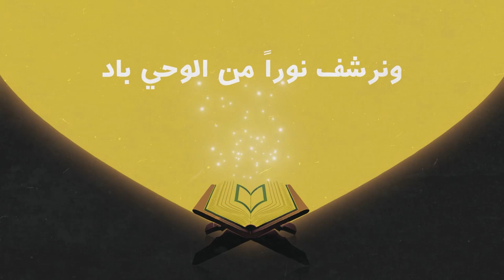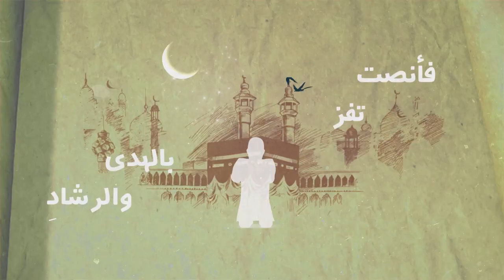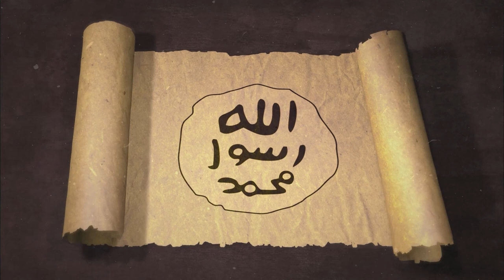فقه النبي ﷺ في التعامل مع السنن والتصحيح العقديّ للصحابة || السيرة النبويّة وقضايا الأمّة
- كيف تعامل النبيّ ﷺ مع السنن الربّانيّة؟
- ما أثر سنّة التغيير في حياة النبي ﷺ؟
- ما هو منهاج النبيّ ﷺ في التصحيح العقديّ للصحابة؟